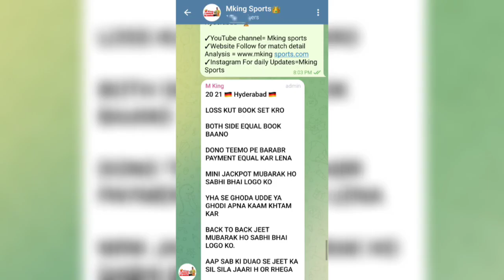IPL2023 Match 36: RCB vs KKR who will win today's match | कौन जीतेगा?earnmoneyonline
RCB vs KOL Dream11 Prediction|RCB vs KOL Dream11|RCB vs KKR Dream11 Prediction| is match of rcb vs kol dream11 ipl and includes match preview for rcb vs kol dream11 from the rcb vs kol ipl

rcb vs kkr dream11 prediction 2023
rcb vs kkr dream11 today
rcb vs kkr dream11 team prediction
rcb vs kkr dream11 prediction today
kkr vs rcb dream11 today
kkr vs rcb
bangalore vs kolkata dream11 prediction
bangalore vs kol ipl
kolkata vs bangalore dream11
bangalore vs kolkata dream11
kolkata vs bangalore
bangalore vs kolkata
dream11 today
Dream11
dream11 prediction